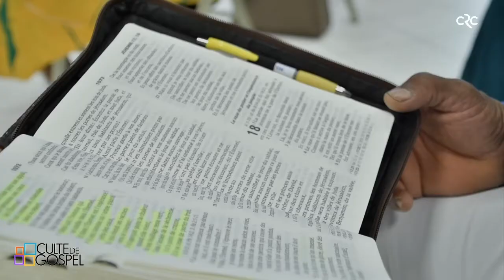MESSAGE - Sois malléable entre les mains du Seigneur - 25.04.21